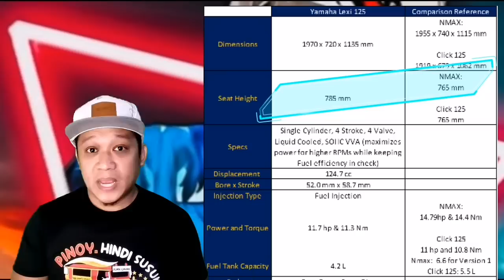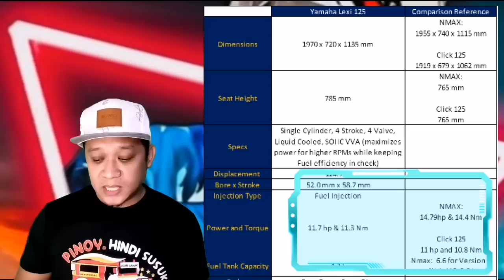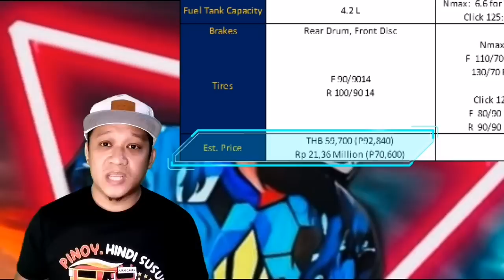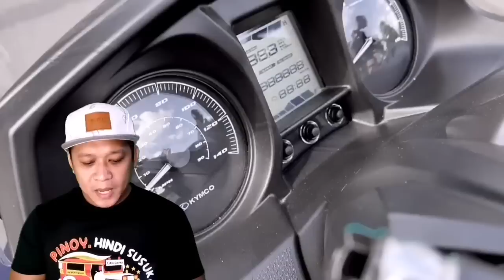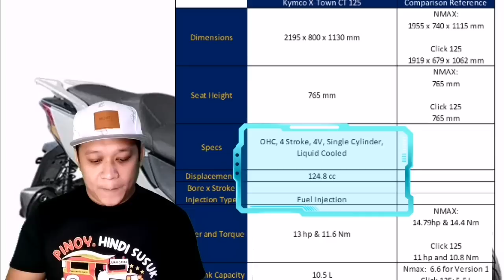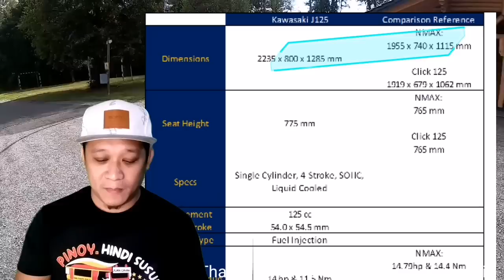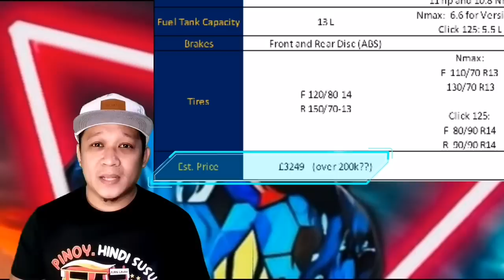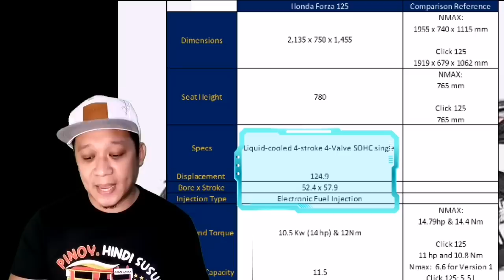Mga Bagong 125cc Maxi Scoots! Pantapat agad sa Burgman? | Lexi 125 | Forza 125 | Xtown CT 125 | J125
Excited ka na ba sa mga posibleng bagong Scooters na to?